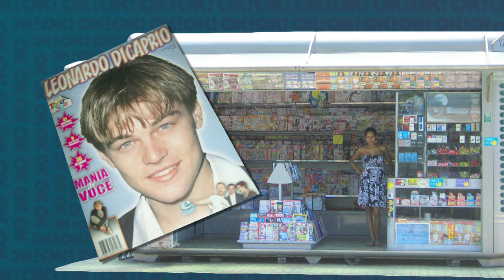FOFOCAS DA SEMANA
Buenos dias, pendejo cabron!

Bãaaaaao?

É dia de Biografia Autorizada (SQN) e quem brilha muito na nação hoje é o eterno Jack Dawson, Leonardo DiCaprio. Ele usa coque. ele dança como se não houvesse amanhã (na verdade não há há há). Ele namora supermodels. Ele chama o Scorsese de "Marty" e ele é o rei do mundo woooo hoooo hooooo!

4+1 FOFOCAS DA SEMANA - SEXTAS @ 11H